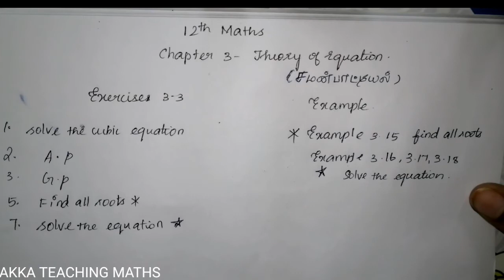12th Maths|Chapter:3|Daily challenges Day 4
We are going to see 12th standard maths chapter 3 Daily challenges Day 4